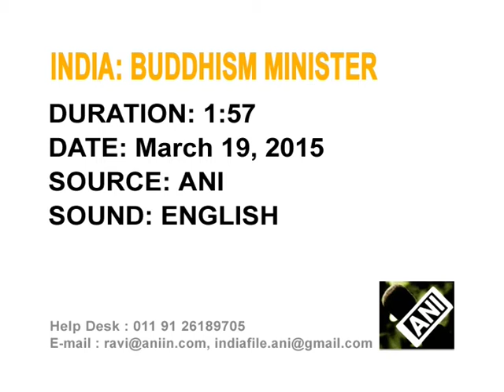Indian government to give special attention towards Buddhism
India's junior Interior Minister Kiren Rijiju says the government will focus on Buddhism, a religion which has origins in the country.